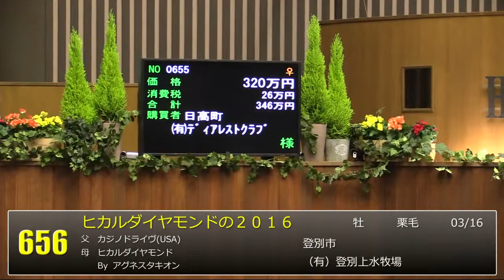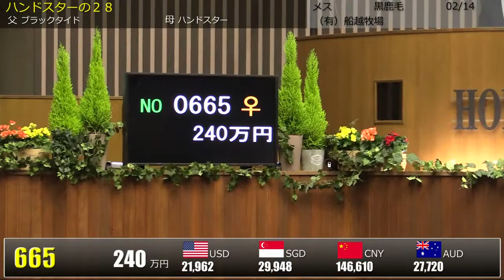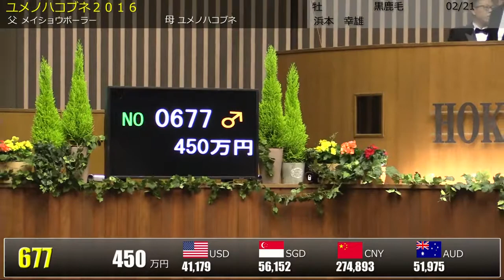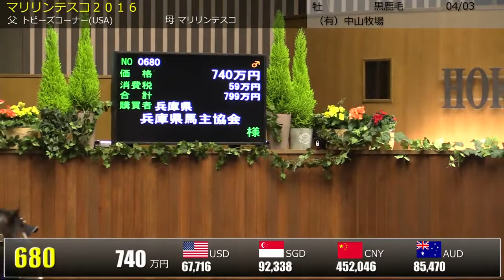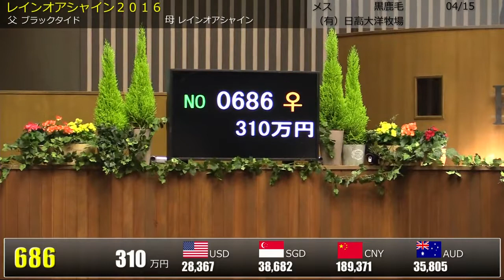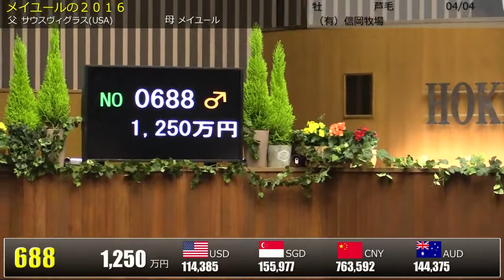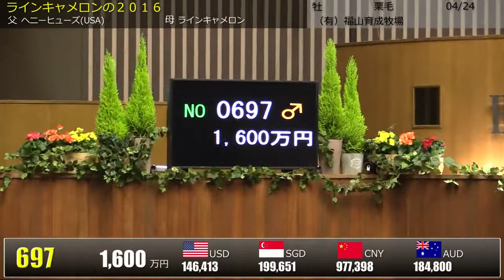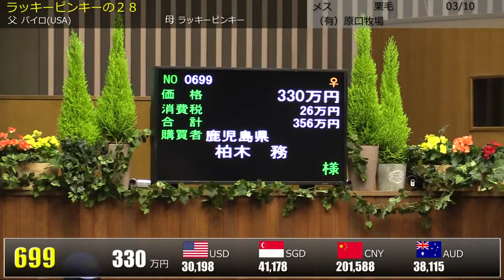2017北海道サマーセール 上場番号651～700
2017/8/21～25に北海道市場にて開催された
2017北海道サマーセールの模様です。

上場番号：651～700